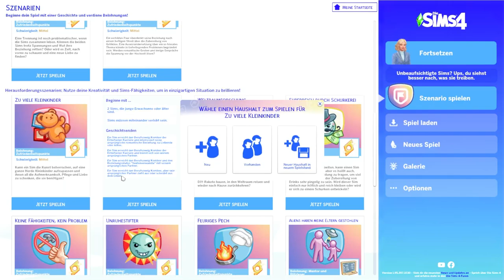Sims 4, aber ich bin MUTTER von DRILLINGEN! 😰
Du möchtest live dabei sein? Folg mir gerne auf Twitch! 💕

Sims 4 Szenario ● Ich habe das Szenario "Zu viele Kleinkinder" für euch getestet und zeige euch in diesem Video meine Erfahrungen und Tipps am Ende! Wenn euch dieses Format gefällt, lasst es mich gerne in den Kommentaren wissen!